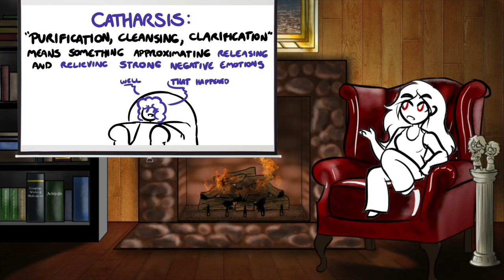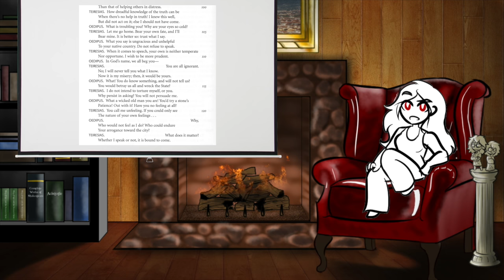Trope Talk: Tragedy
Alas, alack, and all that jazz - today let's discuss a genre we all love to watch crash and burn!

With an Amara account, you can translate this very video by following this